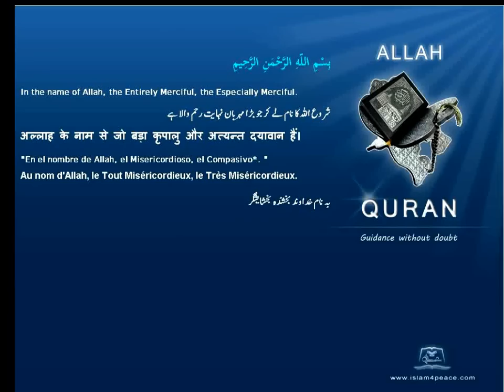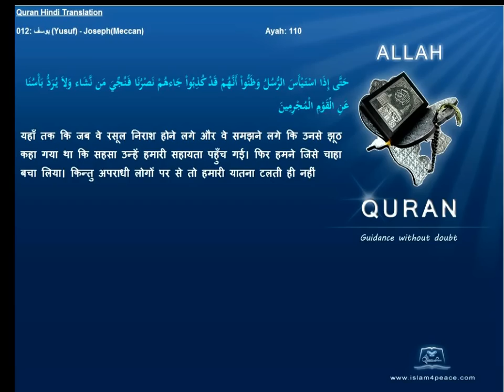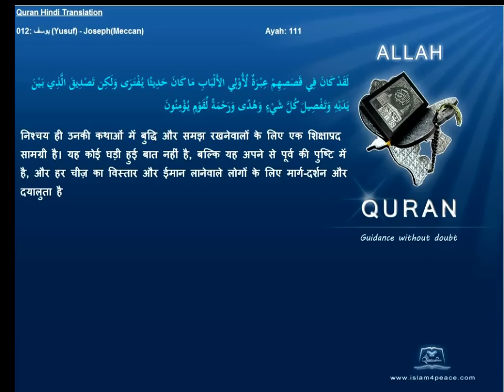Quran Hindi Only 012-يوسف-Yusuf-Joseph(Meccan) Islam4peace.com